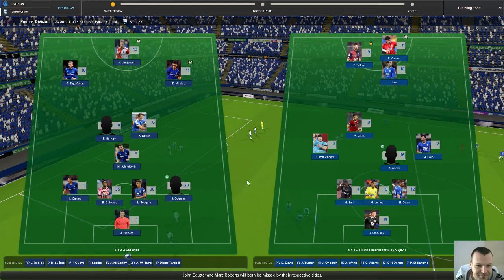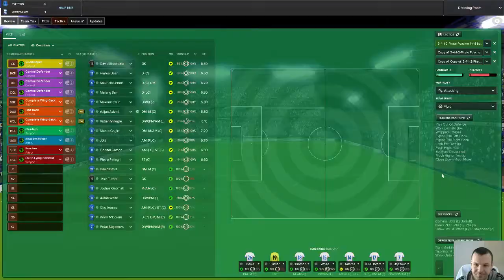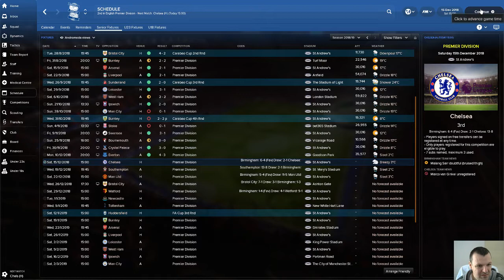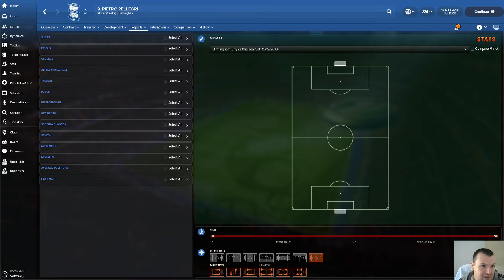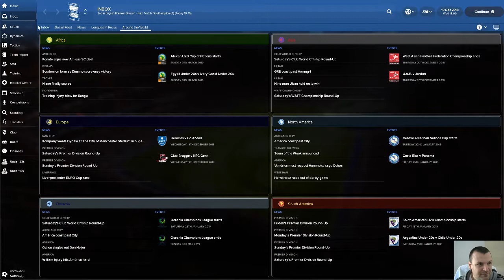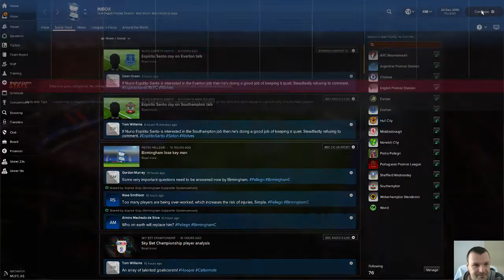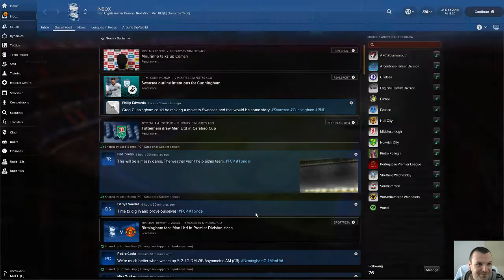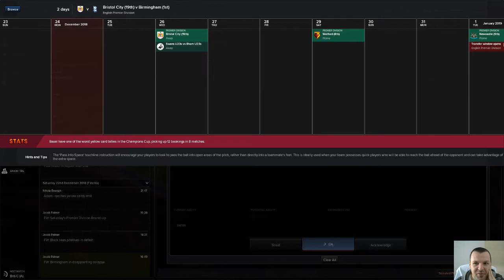Birmingham want to Championship,Premiership and Champions league in 3 seasons part 25.